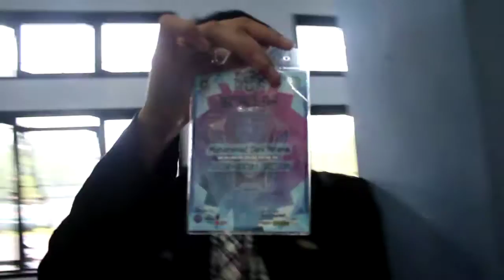AFTER SCALLOP'16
Alhamdulillah, SCALLOP 2016 telah selesai dilaksanakan:)